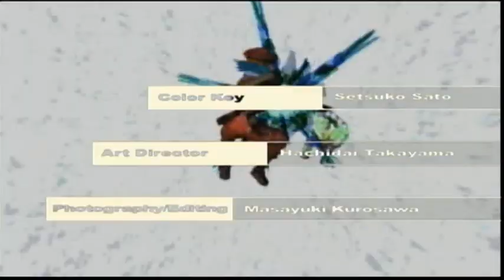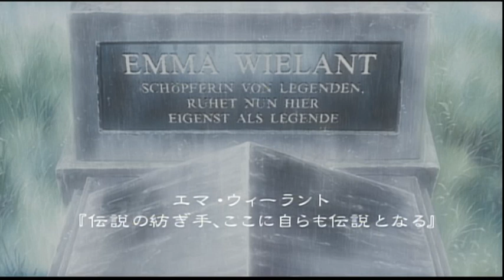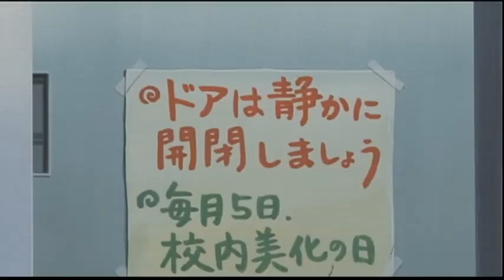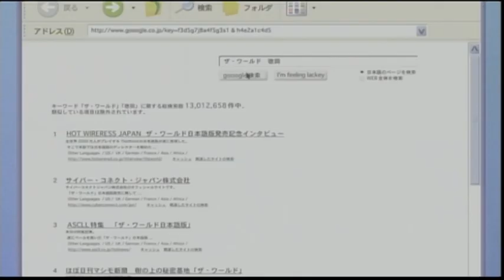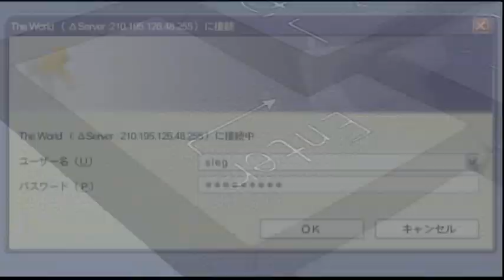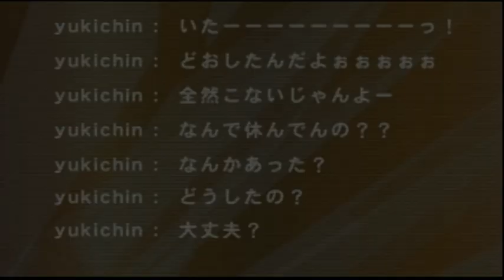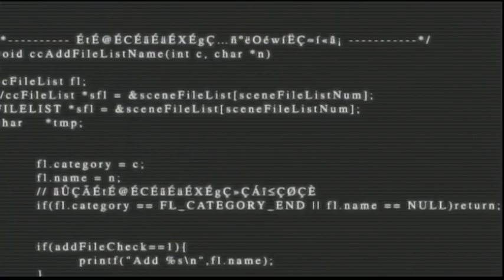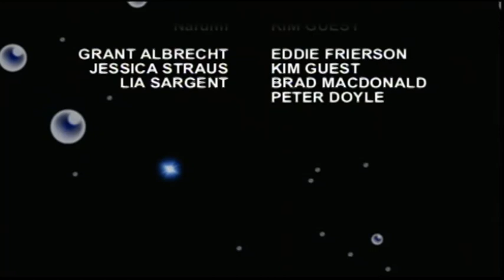Dot Hack (PS2) Dot Hack Liminality Volume 1 In The Case Of Mai Minase